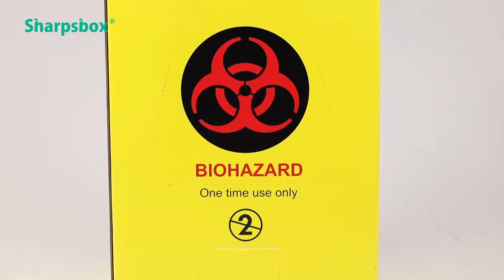10L paperboard sharps box view and operation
The video shows corrugated paperboard sharp container out look and design.